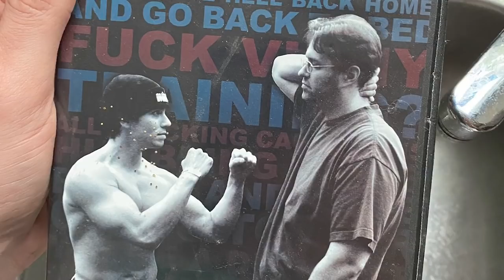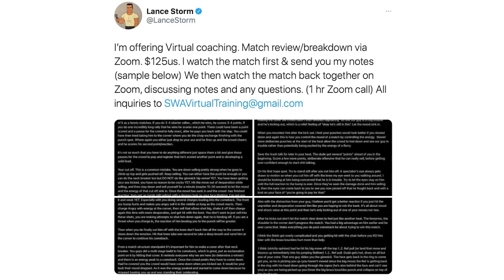A&E's brutal Biography episode on "Macho Man" Randy Savage review: Bryan, Vinny & Craig Show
Bryan, Vinny & Craig review A&E's Biography episode on Macho Man Randy Savage. [May 5, 2021]